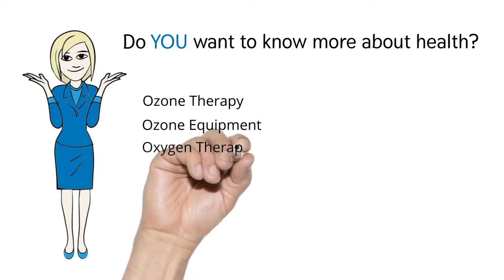Promolife Channel Trailer